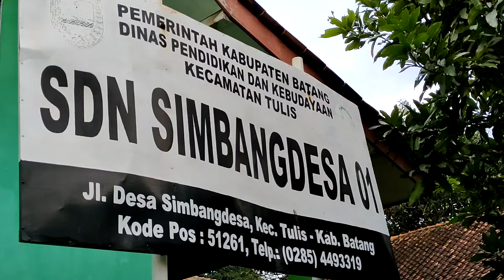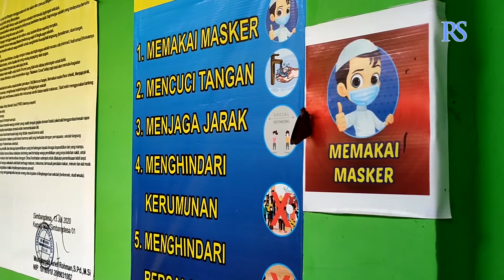Hari Pertama KBM, Siswa Nyanyikan Lagu Lawan Covid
Hari pertama kegiatan belajar mengajar (KBM) tatap muka, siswa SD dan SMP di Kabupaten Batang mengawali pembelajaran dengan bernyanyi. Lagu yang dinyanyikan berisi edukasi melawan Covid-19. Siswa-siswi pun terlihat semangat dan lantang bernyanyi.

Selasa (9/3) kemarin, Kabupaten Batang mulai menggelar pembelajaran tatap muka (PTM) di sekolah. Berdasarkan update status zona Covid-19, ada sekitar 300 SD dan 30 SMP yang boleh memberangkatkan siswanya. Jumlah tersebut hanya yang berada di zona hijau Covid-19.

Kepala Dinas Pendidikan dan Kebudayaan (Disdikbud) Kabupaten Batang Achmad Taufiq menjelasakan, dari 444 SD dan 71 SMP yang diizinkan ada sekitar 300 SD dan 30 SMP. Pihaknya juga memastikan, apabila ada siawa yang terindikasi Covid-19, semua sekolah akan diliburkan. Siswa kembali melakukan pembelajaran jarak jauh. Hal tersebut sesuai instruksi Bupati Batang Wihaji.